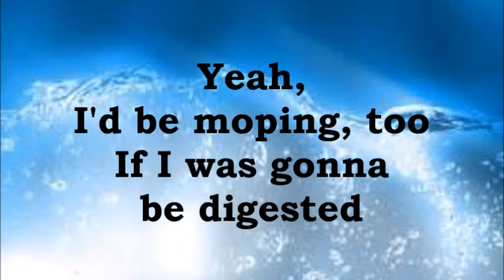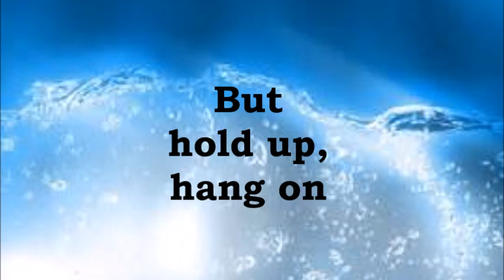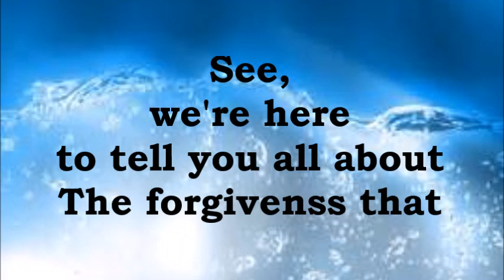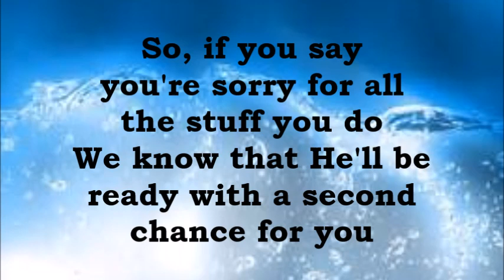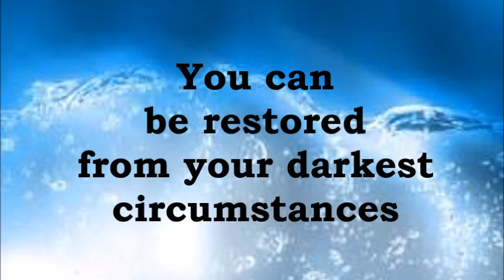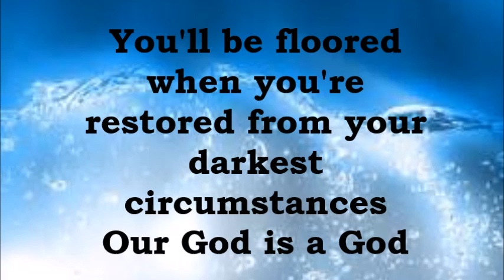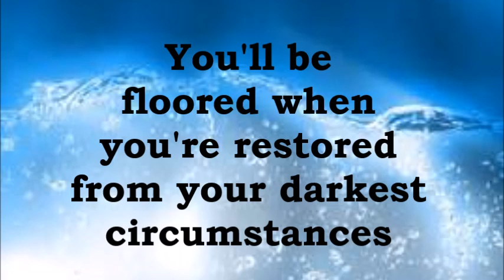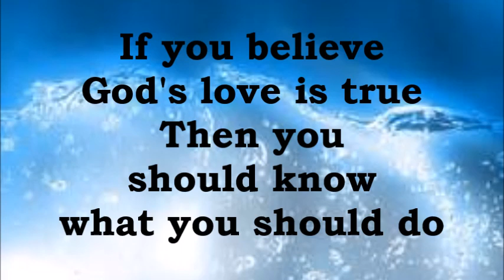VeggieTales-Second Chances Lyrics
Big Idea owns the song. From Jonah: A VeggieTales Movie and it happens to be one of my many favorite VeggieTales songs. Created with Windows Movie Maker. Enjoy! :)